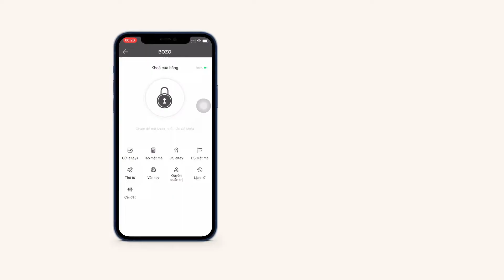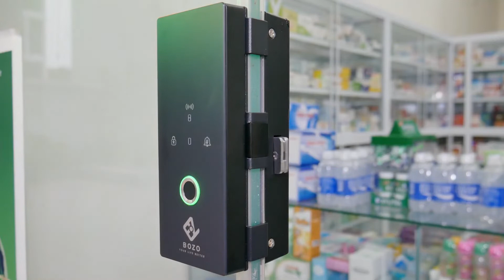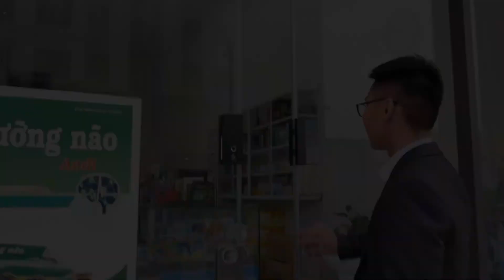Giới thiệu khóa vân tay cửa kính Bozo SN319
KHÓA THÔNG MINH CÔNG NGHỆ SỐ 1 VIỆT NAMKhoá cửa vân tay chuyên dụng dành cho cửa kính. Sử dụng công nghệ bán dẫn vân tay siêu nhạy, chính xác 100%, kết hợp mật mã, thẻ từ. Đường nét thiết kế vô cùng sắc bén, sang trọng với màu đen hiện đại, thời thượng. Khóa thông minh BOZO dễ cài đặt, dễ lắp ráp, tiện dụng và độ bảo mật cao.bozo
THÔNG SỐ KỸ THUẬT SN319THÔNG SỐ KỸ THUẬT SN319
Khóa vân tay wifi SN319 là dòng khóa chuyên dụng dành cho cửa kính tích hợp đến 4 chức năng mở cửa thông minh:

+ Vân tay: 100 vân tay với công nghệ 1 chạm - sinh trắc siêu nhạy, tốc độ chưa đến 0.1s

+ Mật mã: 100 mật mã với chế độ mật mã ảo, chống nhìn lén

+ Thẻ từ: 100 thẻ từ với thẻ từ cao cấp, tầng sóng riêng, chống tình trạng hack sóng, dò sóng từ xa

+ Điều khiển qua bluetooth

Ngoài ra hỗ trợ sạc USB khẩn cấp, trường hợp hết pin

THÊM HOẶC XÓA TÀI KHOẢN QUA APPTHÊM HOẶC XÓA TÀI KHOẢN QUA APP
Khóa vân tay SN319 là lựa chọn hàng đầu cho các chủ trọ và nhà quản lý homestay, khách sạn,...bởi chức năng xóa tài khoản vân tay, mật mã, thẻ từ trực tiếp ngay trên app Bozo khi đứng gần khoá. Có thể thiết lập thời gian sử dụng cho card, passcode, vân tay,...giúp việc quản lý số lượng ra vào nhà thuận tiện hơn.